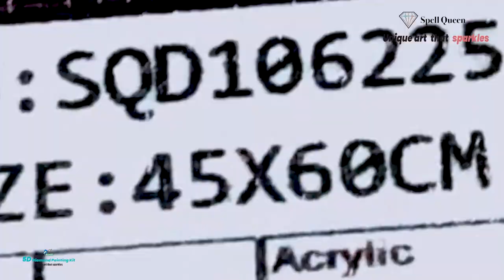In-depth Unboxing with Spell Queen featuring Round Drills #2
Take a in-depth look at our diamond painting unboxing featuring round drills in beautiful velvet canvas with wavy edges.
Complete with premium diamond drills and tool kit.

Round Drills On Display SKU: SQD106225
Canvas Size: Size 45x60cm

New beginners? We prepare full instructions about what's diamond painting and how to make a diamond painting.

CUSTOM pictures offered too! You can easily to upload your picture and place the order